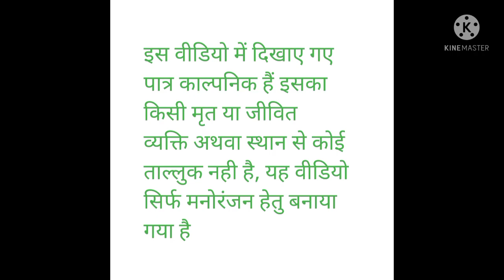चालाक बुड्ढा 🤠😃 प्रतापगढ़ का ऐसा चालाक बुड्ढा अपने अभी तक नहीं देखा होगा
your quarrie--
dehati comedy video new
dehati comedy 2
देहाती कॉमेडी वीडियो
dehati comedy video hindi
dehati comedy up 72
dehati comedy short video
dehati comedy cartoon video
देहाती कॉमेडी देहाती कॉमेडी
dehati comedy vines
dehati comedy movies hindi full
avadhi comedy pratapgarh ki
avadhi comedy pratapgarh
awadhi comedy pratapgarh
akhilesh avadhi comedy pratapgarh
pratapgarh avadhi comedy
avadhi comedy vlog
avadhi comedy balrampur
awadhi comedy video
avadhi comedy avadhi comedy
avadhi comedy ramesh
avadhi comedy ramesh dubey
akhilesh comedy